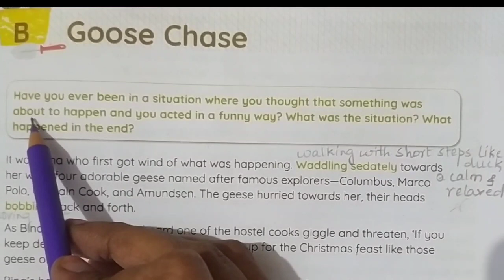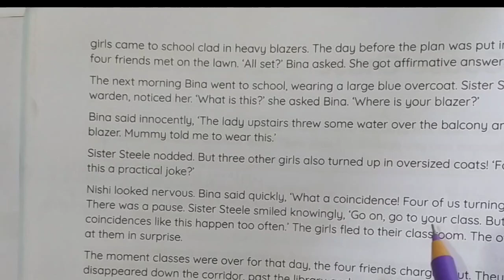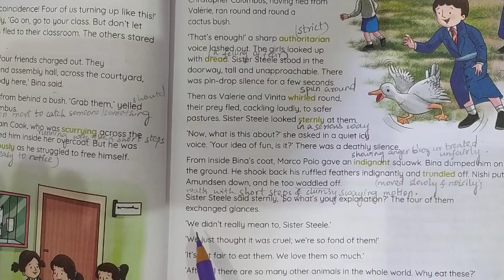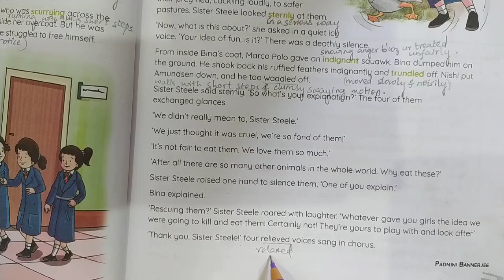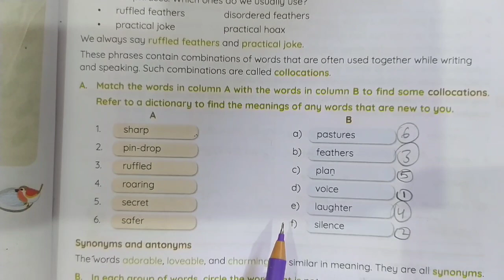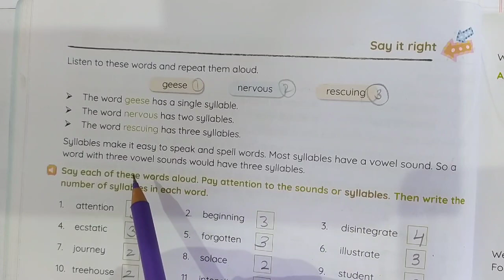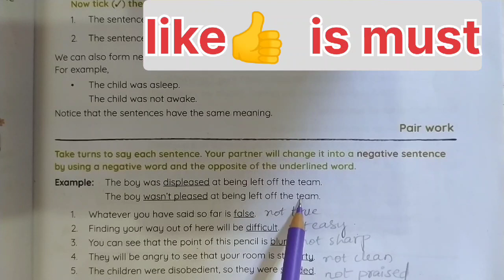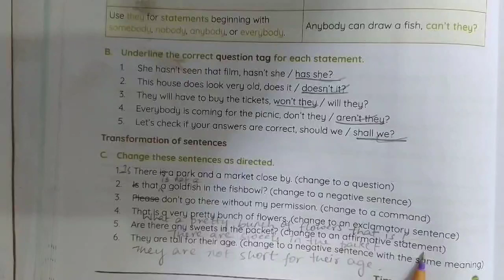Class 6, Unit-1: B- GOOSE CHASE with full explanation and textual exercise.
Class 6,  Unit-1: B- GOOSE CHASE with full explanation and textual exercise.# ZOYAN CLASSES# Enlish text book se unit 1 ka section B- Goose chase pura chapter explanation aur text book se sara exercise.